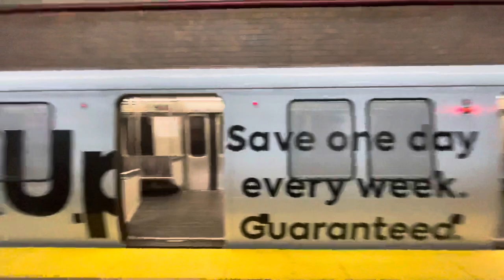Brand New MBTA Red Line Wraps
Two MBTA Red Line cars are completely wrapped in this short video. I've never seen this wrap before and no one else has, so I believe I am the first to see this. -Ash